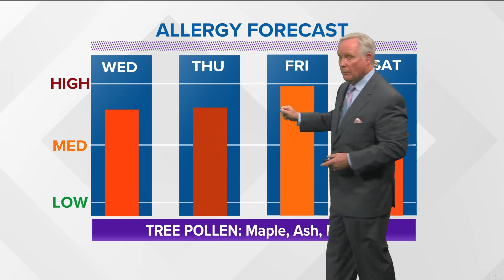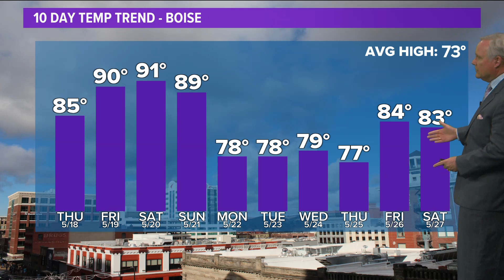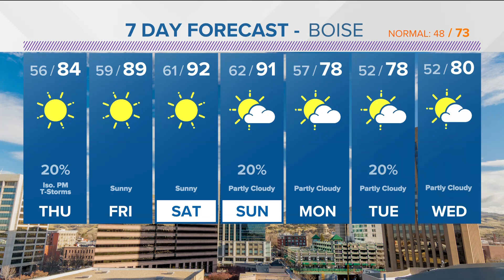Boise-area evening weather: Possible record-setting heat on the way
Boise will hit the mid-80's on Thursday, then near 90 degrees on Friday, which could tie the record for the date.